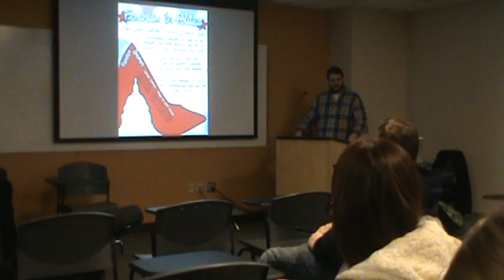Feminism and Politics Part 1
The Political Science Club thanks:
Carolyn Comitta - Mayor of West Chester
Dr. Stevenson - Political Science Department
Dr. Lisa Ruchti - Sociology/Anthropology Department
Meryle Rothman- League of Women Voters